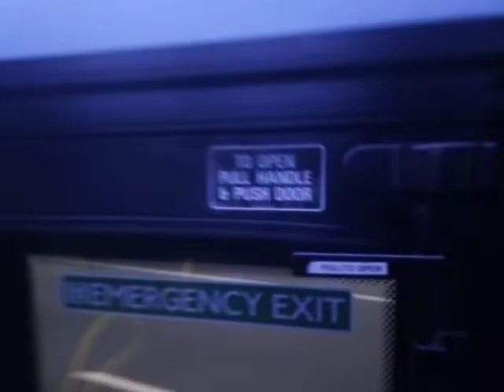GAL SE71 On Bus Route 244 (3)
Engines getting better

The beats the rear doors on this make are good icl